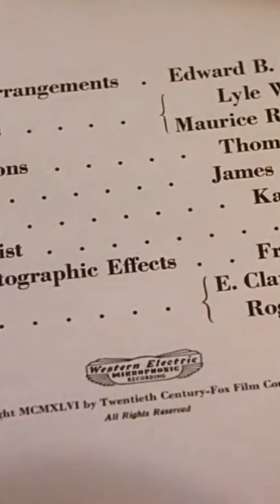Leave Her To Heaven (1945) Gene Tierney, Cornel Wilde, Jeanne Crain, Vincent Price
movies
movies full length best sellers
movies romance
movies full length free
movies free
Film noir
Classic movies